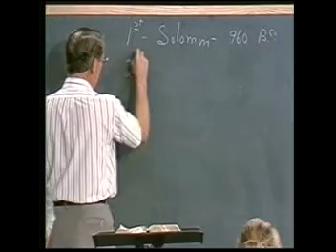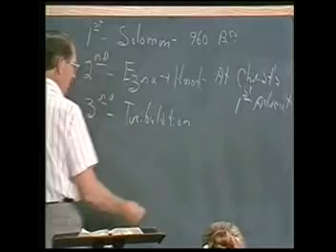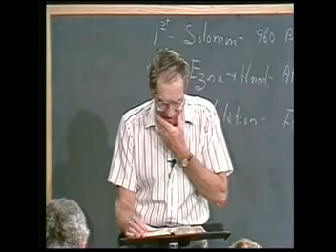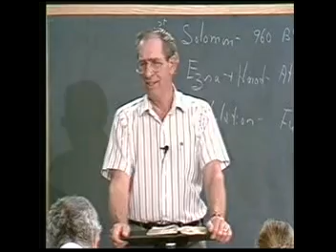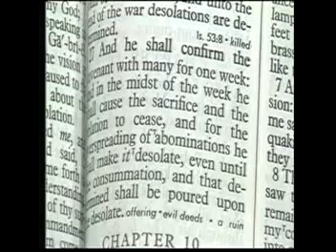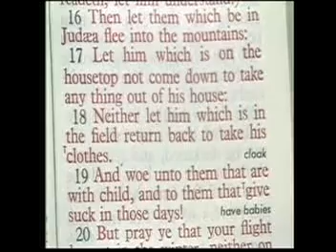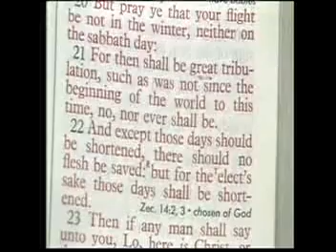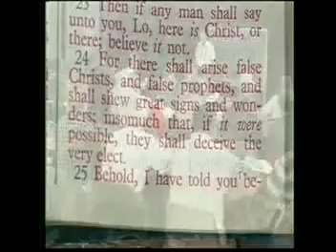Les Feldick Matthew 4 2 2015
pg 1194 bk 15-3-3